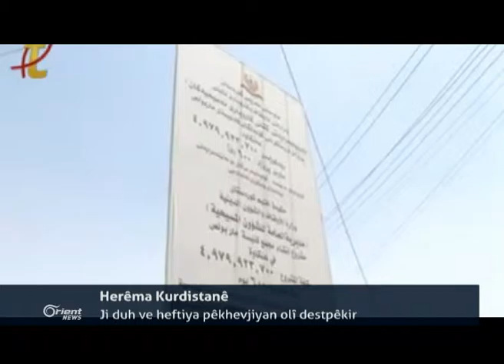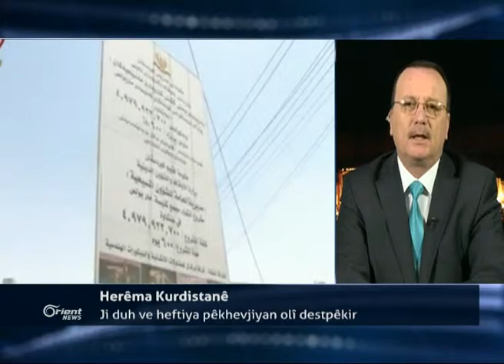Ewlehiya Kurdistanê: Tîmên taybet êrîşeke xwekûjî li ser Hewlêrê pûçkirin